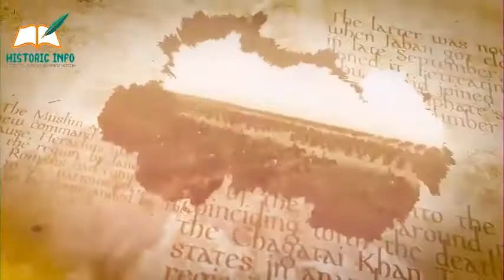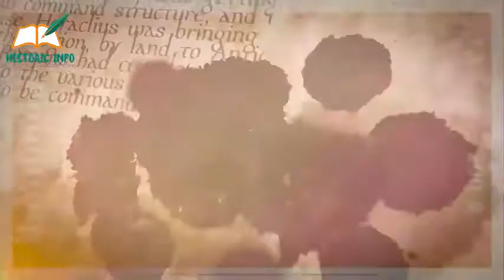Islamic Wars Episode 46 | Battle of Qadsia (Part 1) | Jang e Qadsia | Urdu/Hindi | Historic Info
In this video I will tell the brief information of an early war of Muslim history. The war was named as the battle of Qadsia (part 1). Watch the video for further information.